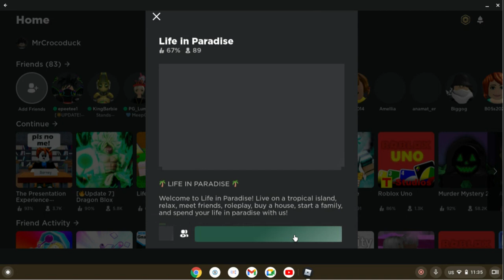hey guys.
idk watch the vid. this vid has garbo views.